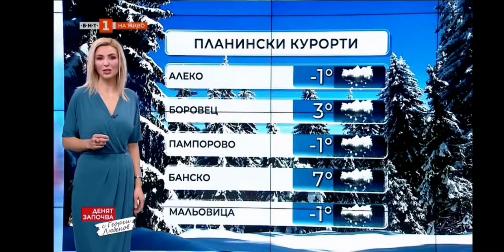Eva Kikerezova - 30.01.2021 (09:09)